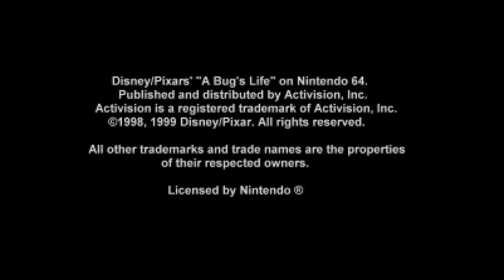A Bug's Life - Nintendo 64 - Intro & Title Screen